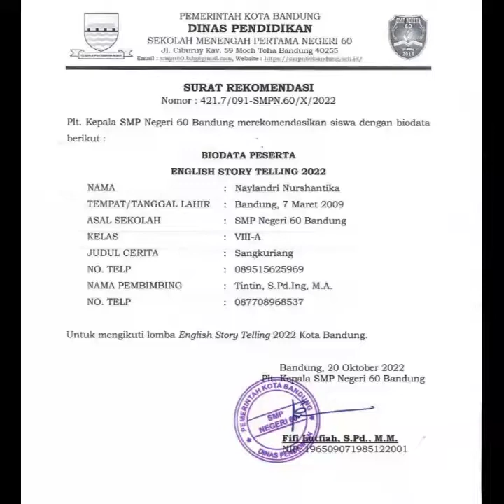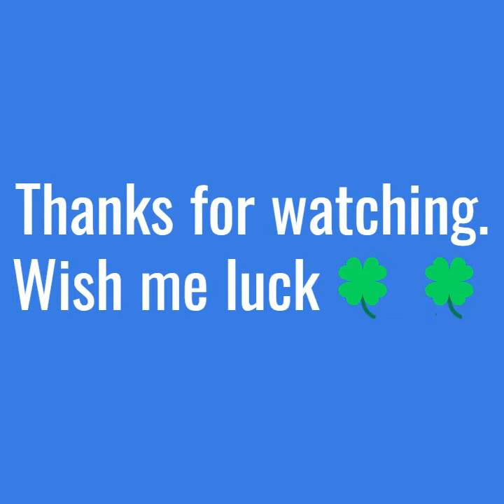2. Story Telling Contest October 2022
StoryTellingNayla - Oct22 - Made with Clipchamp_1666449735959.mp4